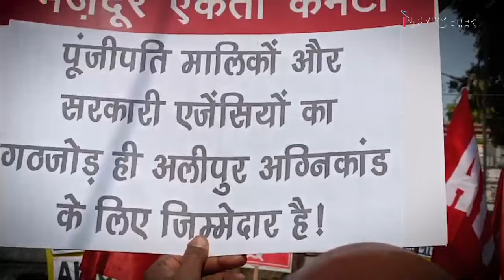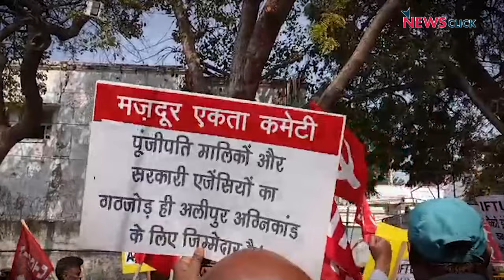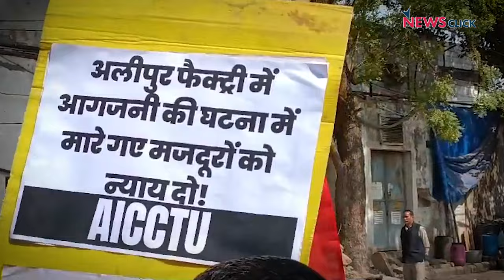दिल्ली: अलीपुर अग्निकांड में मारे गए मज़दूरों के लिए न्याय की मांग को लेकर CTU का प्रदर्शन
आज 22 फरवरी को दिल्ली के संयुक्त ट्रेड यूनियन मंच ने अलीपुर अग्निकांड में मारे गए मजदूरों के न्याय की मांग को लेकर श्रम आयुक्त के सामने प्रदर्शन किया। यूनियन ने पूछा कि आखिर कब तक ऐसे हादसों में मज़दूर मारे जाएंगे।